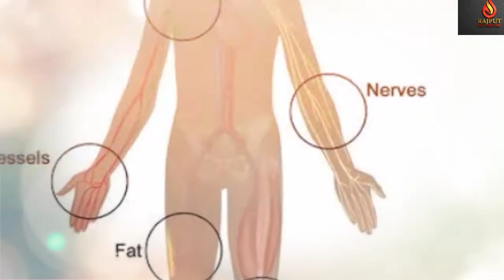10 Interesting Facts From Around The World Urdu/Hindi|Amazing Facts |Facts Ep:5| Rajput Documentary.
Assalamu Alaikum friends.In this video i will tell you about interesting facts  hope you guys enjoy the video